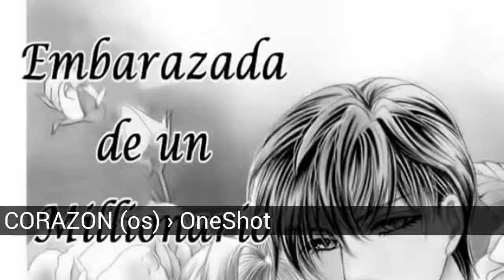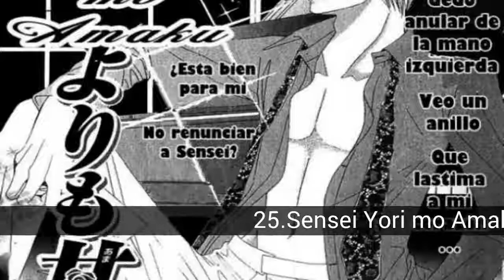Die besten ärmel romantisch (Smut)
Liste über die besten ärmel romantisch (Smut)

In dieser Liste über die besten ärmel romantisch (Smut) finden Sie:
1.Hapi Mari
2.Midnight Secretary
3.Marie Blanc OneShot
4.Lovenista
5.Romantische Schönheit
6.Nach Der Schule Hochzeit › OneShot
7.Atashi Wa Sore Wo Gaman Dekinai
8.Akuma na Cupid " OneShot
9.30-Year-Old Virgin OL › OneShot
10.Atashi no Mannaka › OneShot
11.Liebe Kreuzfahrt
12.R-18 Love report
13.Torokeru Sie Na Kiss Wo Kanadete
14.Hoshigaki-dollar-Liebe
15.Mitsuiro Teufel
16.Aiomou Hito - Sex-Freund
17.Asa Chun
18.Erotische Märchen - Die Kleine Meerjungfrau
19.MEINE DULCE CORAZON (os) › OneShot
20.Kedamono Shounen Shojo
21.Kaikan Phrase
22.Aisuru Hito - Yuki Yoshihara
23.Schokolade Versuchung › OneShot
24.Die Zusammensetzung der
25.Sensei Yori mo Amak " OneShot
26.Cosplay Tier
27.Mitsu no yoru
28.Schlaganfall Materialien
29.Tiefe Liebe
30.Sie Machte Mathe
31."Moral Hazard › OneShot
32.Iya x Shite
33.Boku No Sekai Kimi No Real " Oneshot
34.Messer Shite Ii desu ka " OneShot
35.Die Ato von der saki von kimi dake
36.Meine Liebe OneShot
37.Momoiro Heaven!
38.Liebe Stalking ! 4 One-shot
39.Virgin na Kankei

1.Hapi Mari
Die menschen sind die wurzel aller probleme chiwa takanashi, weil das rohr nie die gelegenheit oder zeit haben, einen freund in ihrem leben. Sie ist eine büroangestellte in vollzeit und arbeitet als hostess teilzeit, all dies, um die schulden seines vaters. Eine nacht, in der arbeit als hostess, ein kunde mit viel klasse macht verabschieden sie sich von ihrer arbeit. Am nächsten tag ist aufruf das amt des präsidenten der firma, der noch nie zu vor gesehen, um zu erfahren, was sie sollten casarce mit! die art von mann ist, Mamiya Menschheit? versuche seit geraumer zeit bei einem der vielen probleme von chiwa? oder ihr helfen, um aus dieser? dauert diese ehe?

Status: Abgeschlossen

Genre: Comedy, Josei, Romance, Smut.

2.Midnight Secretary
Kaya meinte, sie fand die perfekte arbeit, als er da von persönlicher sekretär von Kyouhei Toma, der regisseur der großen und angesehenen unternehmen mit dem gleichen namen. Auch wenn sie Nimmt, ist ziemlich arrogant und nicht zu kurzes haar mit ihrem sexuellen verhalten, Kaya versucht zu zeigen, dass sie haben, was es braucht, um zu bleiben auf dem posten. Eine nacht Kaya entdecken sie durch zufall das geheimnis Nimmt: er ist ein vampir!

3.Marie Blanc OneShot
Kiriko geheiratet hat und mit dem erben der buchhandelskette Kidoya. Der tag der hochzeit, ihr mann, ließ sie klarstellen, dass es sie nicht interessierte, was mehr minimum: nicht nur betrügt, sondern gar nicht erscheint, zu hause, und Kiriko lebt umgeben von ihren schwiegereltern und ihrem schwager. Denn fünfzehn -, die jeder betrachten könnte, shoujo, aber es ist katalogisiert als josei.

4.Lovenista
Die geschichte von Yun, ein mädchen von sechzehn jahren, in denen er viele freunde hatte, aber nicht gefunden, den idealen mann. Hat kein glück mit den männern und ihren sexuellen beziehungen mit ihnen. Entlang seines lebens, Yun hatte genug freunde, aber keine dauerhafte beziehung da ein kleines problem, und das ist, dass sie mit mehr sex, freude, schmerz.
Gerade mit ihrem letzten freund, als er Kondou Hiromichi, der bad boy der schule, wer beginnt, sich zu nähern. Nach vergessen Hiromichi in ihrem handy und sehen sie den inhalt, der ist sehr erotisch, sie kommen jedes mal mehr lust, sich ihm zu nähern, denn sie sieht ziemlich experte auf dem thema, obwohl nur sechzehn jahren.
An einem nachmittag ihr wunsch wird erfüllt, sieht im krankenhaus, wo sich durch zufall, und jeder ehrlich mit dem anderen. Beim hören Yun, Hiromichi ihnen sein, ihren neuen freund und garantiert ihnen keine schmerzen. Was ist wahrheit? Wie kann dieser junge mann, gefürchtet im kampf die lösung sein, der arme Yun?

5.Romantische Schönheit
Sammlung von 5 geschichten:
1) Romantische Schönheit Aus, sie ziehen in eine andere stadt wegen der arbeit seines vaters, beschließt Yuka ihm die beliebte armen, die leprakranken-kun während der highschool, nur, um abgelehnt zu werden und nannte sie einen "dicken" vor der ganzen welt! Zu Yuka gedemütigt kehrt sie entschlossen sich jemand armen, die leprakranken und sie werden feststellen, dass sie erfüllen können, ihren traum von ihrem ersten mal mit ihm. Jedoch, wenn eine...